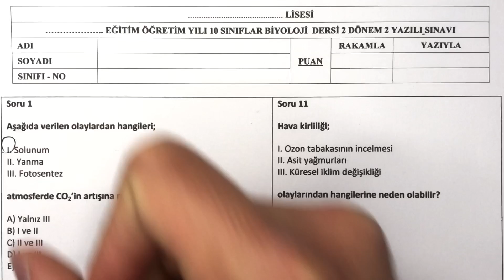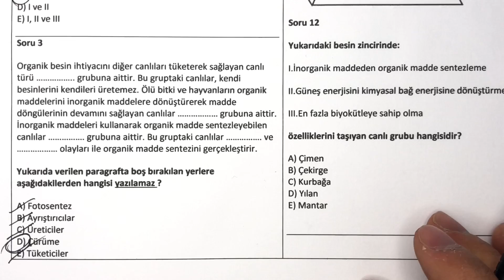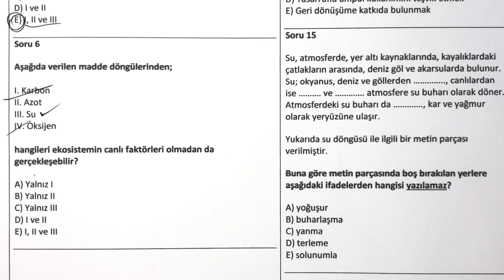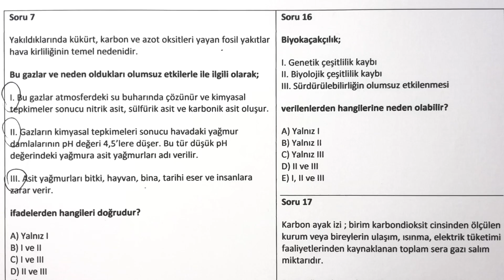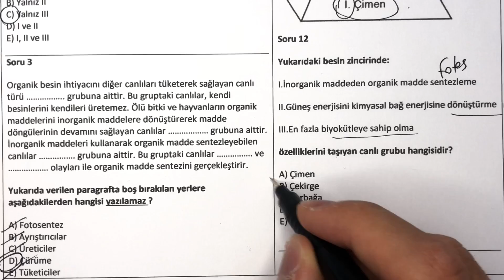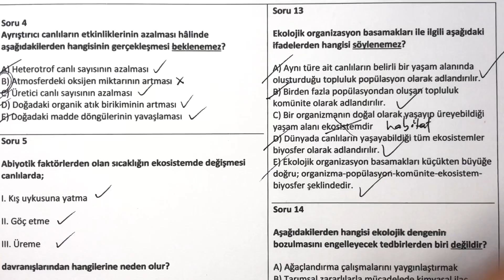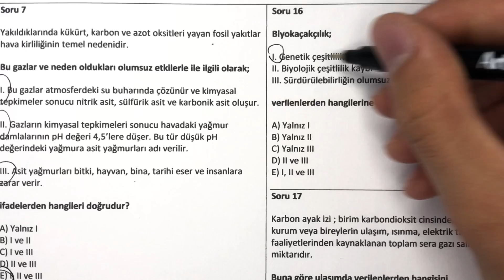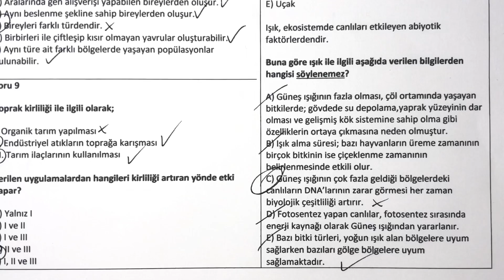10.Sınıf Biyoloji 2.Dönem 2.Yazılı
zorunlu reklam 10.sınıf biyoloji 2.dönem 2.yazılı
10. sınıf biyoloji 2. dönem 2. yazılı
10.sınıf biyoloji 2.dönem 2.yazılı
10.sınıf 2.dönem 2.yazılı biyoloji
10.sınıf bio 2.dönem 2.yazılı

bugün sizlerle tüm liselere uygun ( fen lisesi anadolu lisesi imam hatip lisesi ) 10.sınıf biyoloji 2.dönem 2.yazılı sınav ını cevap landırdık.

10.sınıf biyoloji 2.dönem 2.yazılı
10.sınıf 2.dönem 2.yazılı biyoloji
10.sınıf fen lisesi biyoloji
10.sınıf fen lisesi biyoloji 2.dönem 2.yazılı
10.sınıf anadolu lisesi biyoloji
10.sınıf anadolu lisesi biyoloji 2.dönem 2.yazılı
10.sınıf bio 2.dönem 2.yazılı
10.sınıf 2.dönem 2.yazılı bio
10.sınıf fen lisesi 2.dönem 2.yazılı biyoloji
10.sınıf anadolu lisesi 2.dönem 2.yazılı biyoloji
10.sınıf imam hatip lisesi 2.dönem 2.yazılı biyoloji
10.sınıf biyoloji
10.sınıf biyoloji yazılı
10.sınıf bioloji yazılı
10.sınıf sınav
10.sınıf biyoloji 2.dönem 2.yazılı
10. sınıf biyoloji 2. dönem 2. yazılı
10.sınıf biyoloji 2.dönem 2.yazılı
10.sınıf 2.dönem .yazılı biyoloji